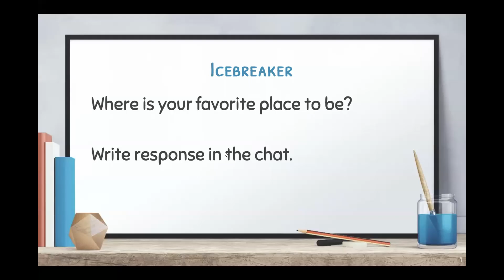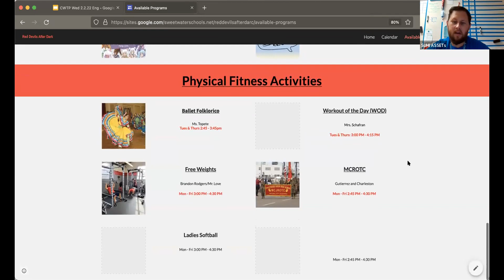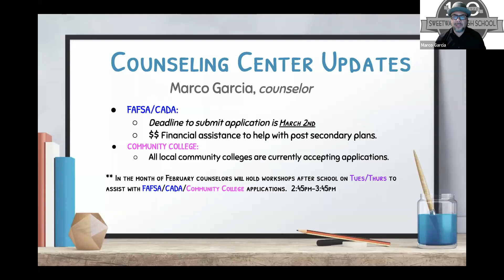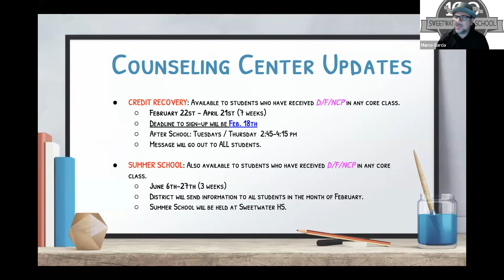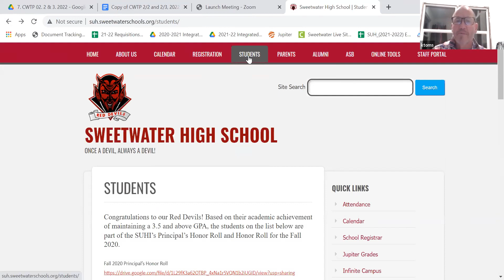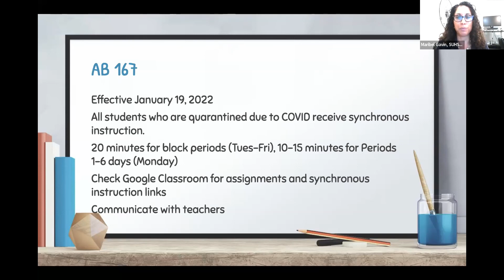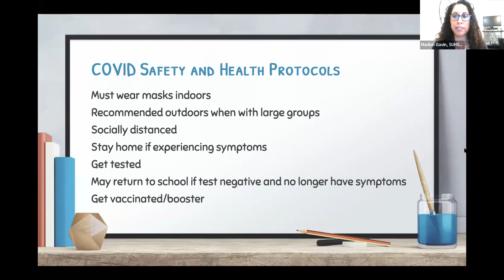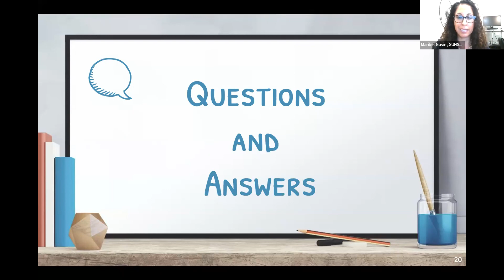Coffee with the Principal 2.2.22